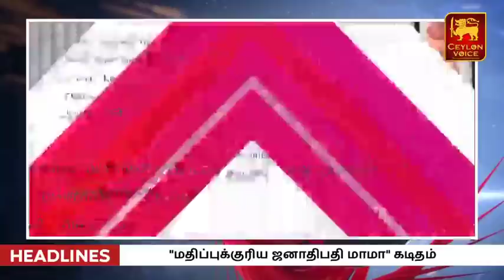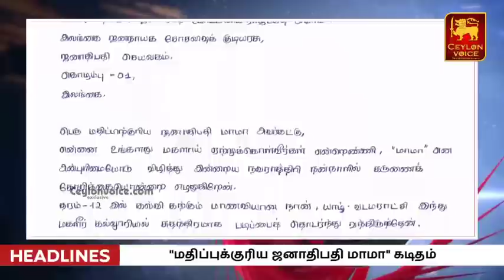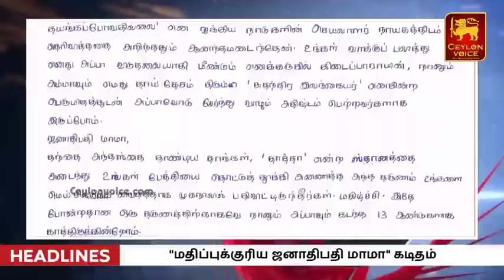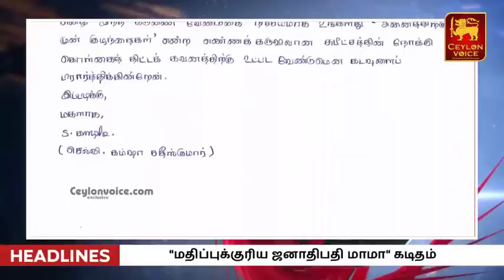இலங்கையின் மாலைநேர முக்கிய செய்திகள்-30.10.2021|Today Switzerland Foreign|Gajendrakumar Charged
Title:இலங்கையின் மாலைநேர முக்கிய  செய்திகள்-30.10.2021|Today Switzerland Foreign|Gajendrakumar Charged